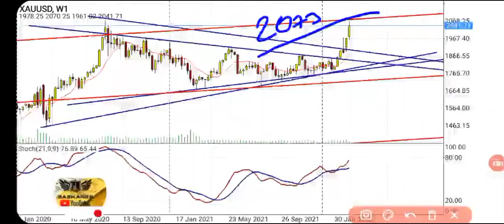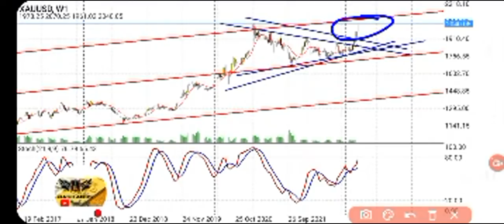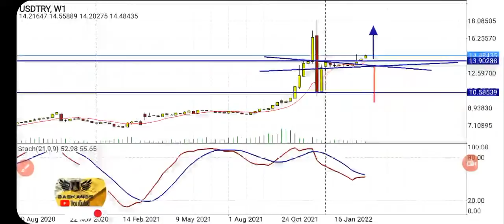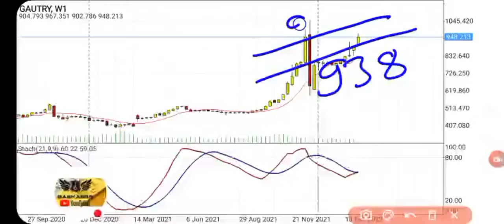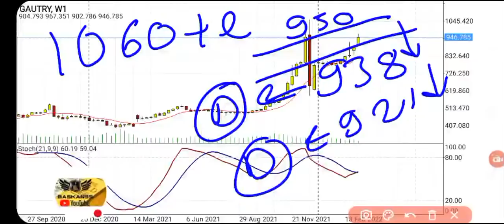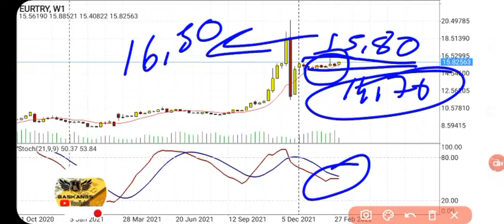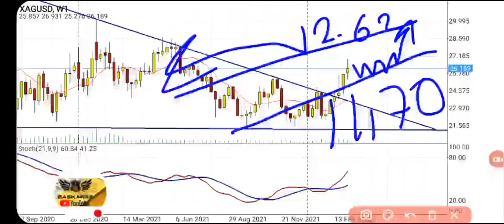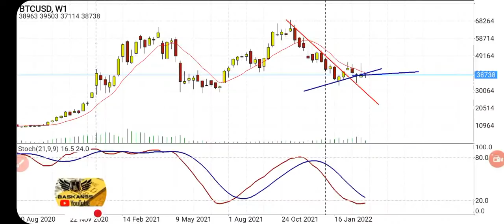EYVAH ! DOLAR TL YÜKSELECEK Mİ? / DÖVİZ/ EURO TL / ALTIN / GÜMÜŞ / STERLİN TL / EKONOMİ / ONS